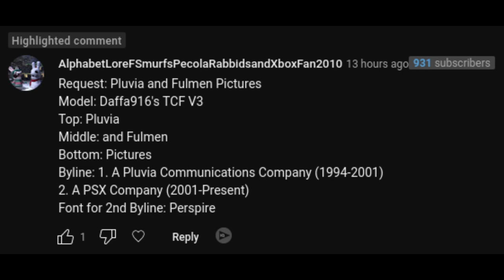[Request] Pluvia and Fulmen Pictures